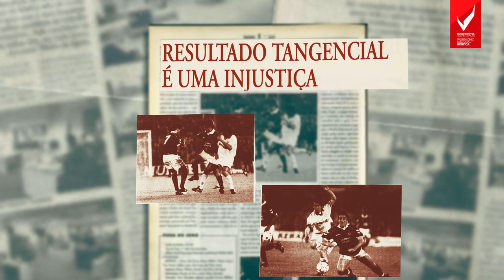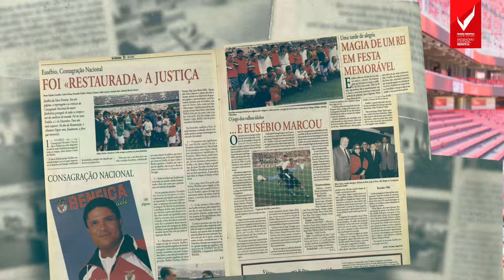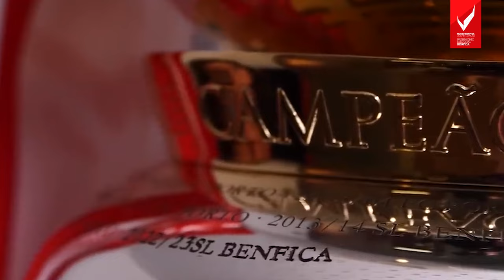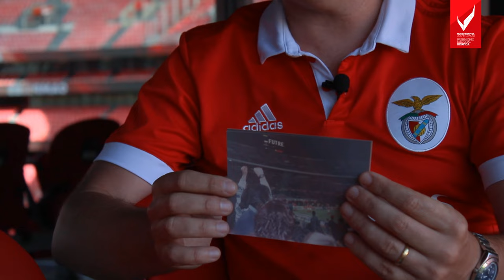Chão Sagrado - Memórias da Nova Luz | Eduardo Aleixo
𝐂𝐡𝐚̃𝐨 𝐒𝐚𝐠𝐫𝐚𝐝𝐨 | O apoio incondicional dos adeptos marca os vibrantes momentos vividos na Nova Luz. Eduardo é sócio desde 1990, as suas primeiras lembranças são do Terceiro Anel do antigo Estádio e sente-se muito orgulhoso pela Nova Luz.